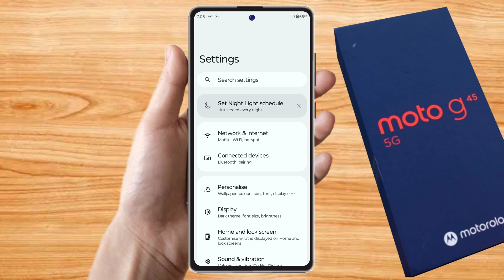moto g45 5g fingerprint lock kaise lagaye, moto g45 5g fingerprint setting